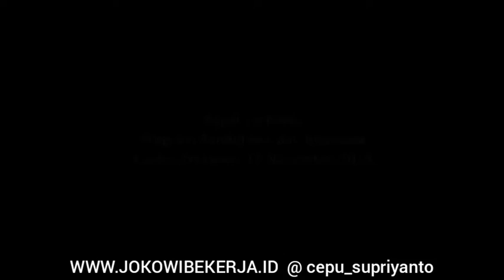SIMAK! Paparan Presiden @jokowi "Program Pendidikan dan Beasiswa"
Simak! Rapat Terbatas, Presiden Jokowi Sampaikan Butir-Butir “Program Pendidikan dan Beasiswa

Klik MEDIA kami dan Follow MEDSOS nya
_Twitter : @jokowibekerjaID
_IG : jokowibekerjaID
_FB Group : JOKOWIBEKERJA.ID
_Youtube Channel : Jokowi Bekerja